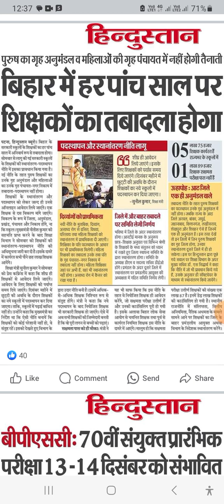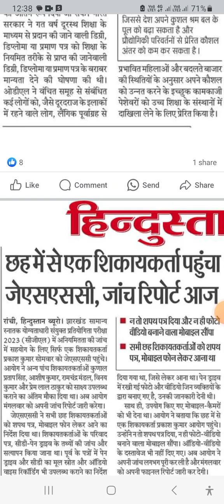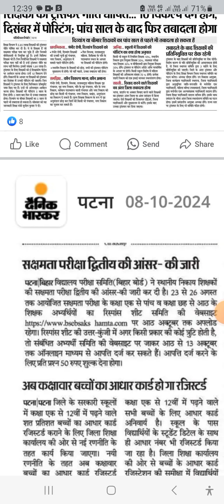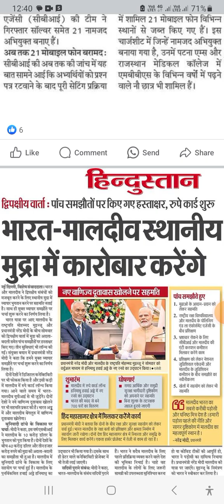news trending viral headlines gk bihar